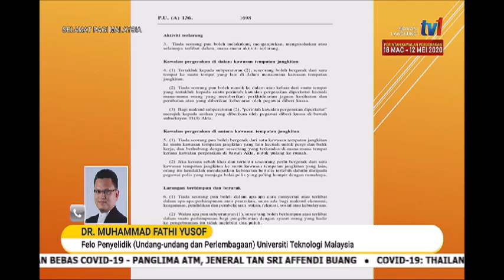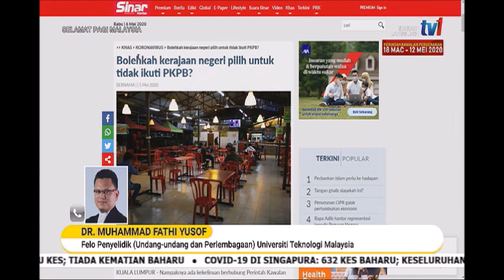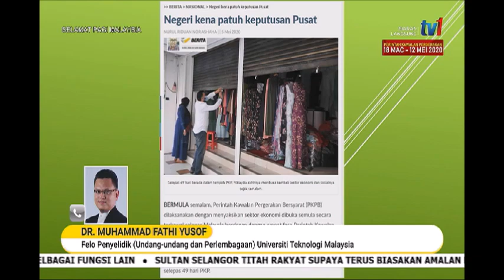6 MEI 2020 SPM- WAJAR PATUH PKPB DEMI KELANGSUNGAN SEMUA PIHAK